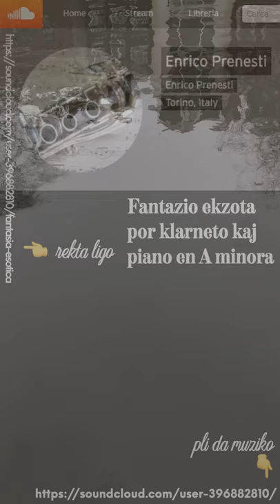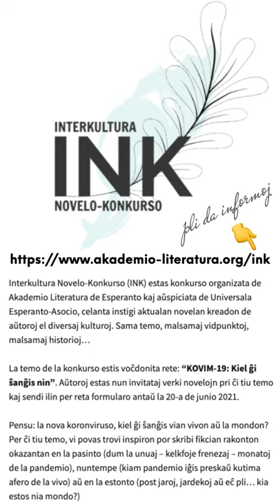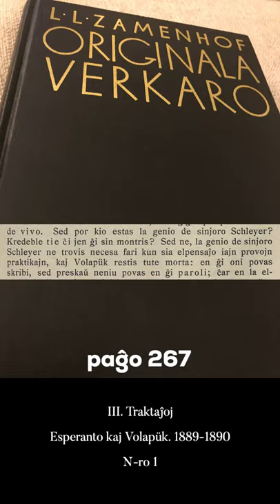Zamenhofa Medito 296 + Antaŭmedito 146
Elpensaĵo ne sufiĉas, oni bezonas obteni praktikajn rezultojn.